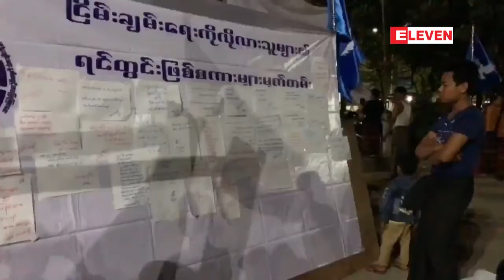“ ျငိမ္းခ်မ္းေရးတြဲလက္မ်ား ျမစ္ဧရာမွာ ထပ္ဆင့္ပြား ”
“ ျငိမ္းခ်မ္းေရးတြဲလက္မ်ား ျမစ္ဧရာမွာ ထပ္ဆင့္ပြား ” လႈပ္ရွားမႈကို ဧရာဝတီျမစ္ေၾကာင္းတစ္ေလွ်ာက္ရွိ ၿမိဳ႕ ၂၆ ၿမိဳ႕တြင္ လွည့္လည္ျပဳလုပ္မည္
“ၿငိမ္းခ်မ္းေရးတြဲလက္မ်ား၊ ျမစ္ဧရာမွာ ထပ္ဆင့္ပြား၊ တို႔လိုခ်င္တဲ့ၿငိမ္းခ်မ္းေရး နႈတ္ကဖြင့္ဟေျပာၾကား ေပး” လႈပ္ရွားမႈကို ႏိုဝင္ဘာလ ၁၆ ရက္ကစတင္ကာ ဧရာဝတီျမစ္ေၾကာင္းတစ္ေလွ်ာက္မွာရွိတဲ့ ၿမိဳ႕ ၂၆ ၿမိဳ႕မွာ လွည့္လည္ျပဳလုပ္သြားမယ္လို႔ သိရပါတယ္။